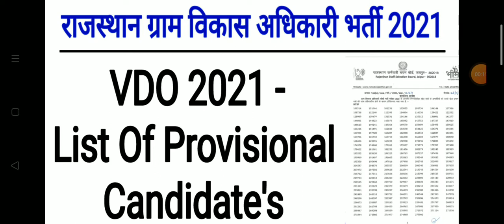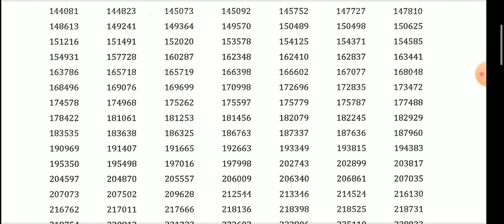Rajasthan Gram Vikas Adhikari Bharti 2021 Latest News / VDO 2022 Provisional List